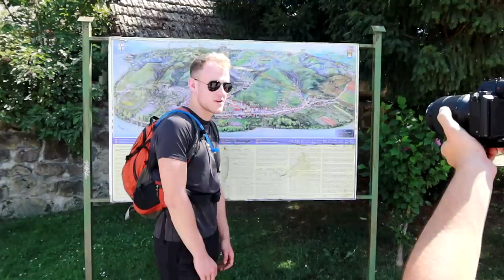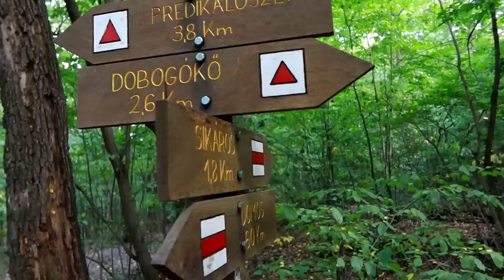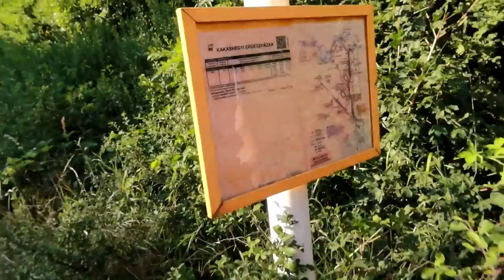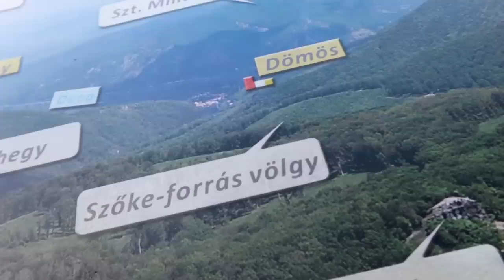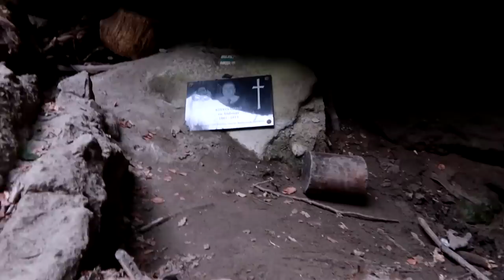DRAUGAI IR OPELIS UŽ 80 EUR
Ryčio nuotykiai su draugais

Prisidėti kelionei gali:
►Kanalo narystė
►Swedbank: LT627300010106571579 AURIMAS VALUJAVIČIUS